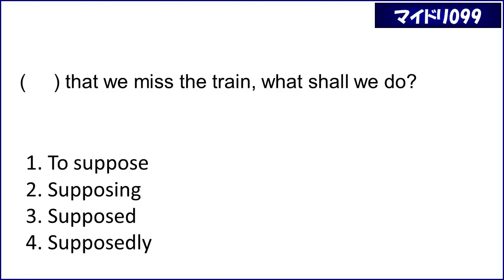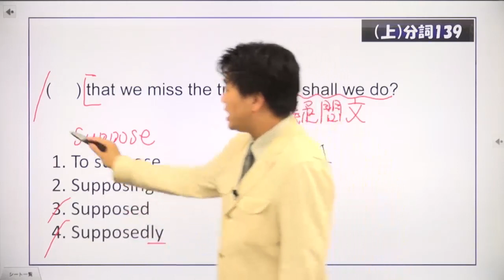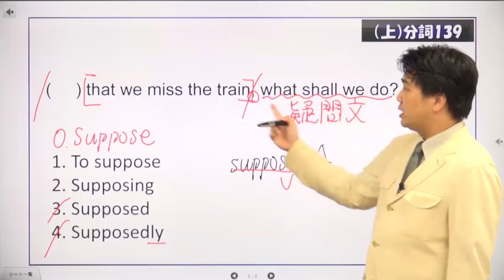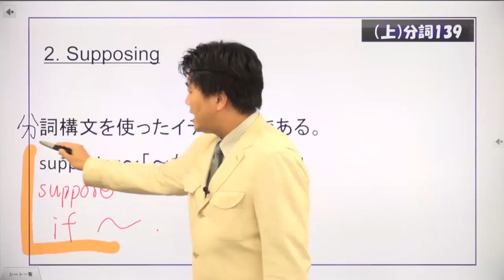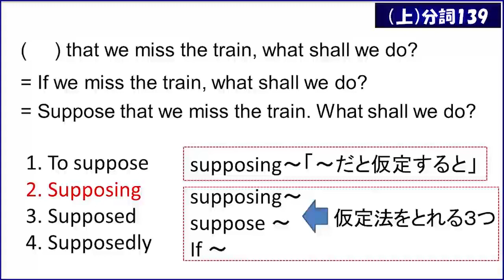マイドリ099_分詞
適語選択
(     ) that we miss the train, what shall we do?
1. To suppose　2. Supposing　3. Supposed　4. Supposedly